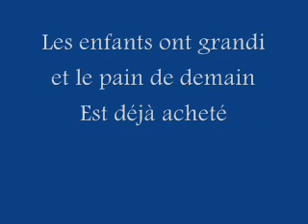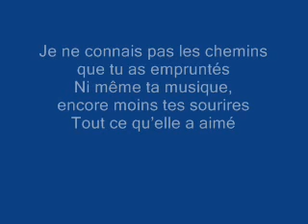Pour un rêve